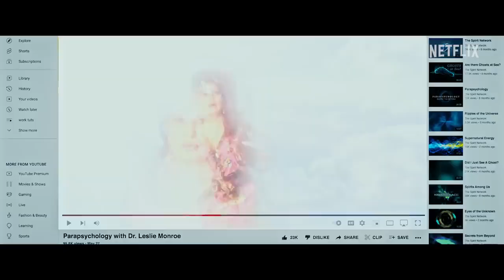We Have a Ghost | Official Trailer Netflix